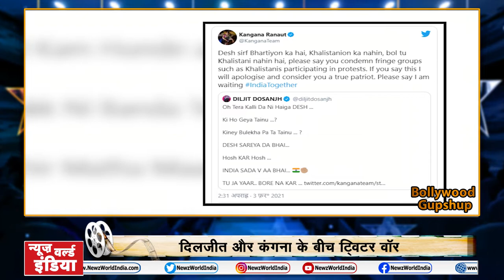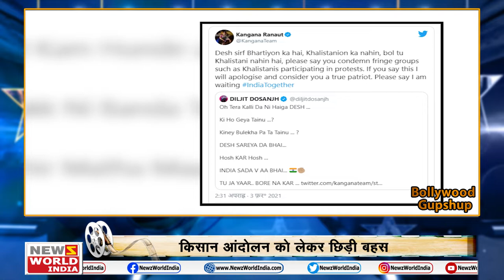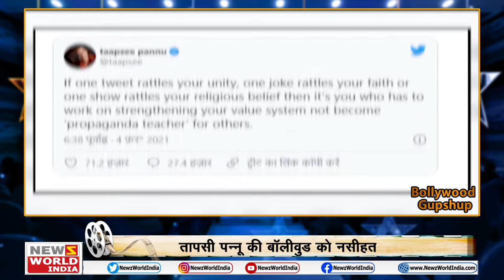Kangana vs Diljit dosanjh | Happy Birthday : Urmila Mantodkar | Bollywood Gupshup | NEWZ World India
KANGANA DILJEET
किसान आंदोलन को लेकर छिड़ी बहस
दिलजीत और कंगना के बीच ट्विटर वॉर
TAPSEE PANNU
तापसी पन्नू की बॉलीवुड को नसीहत
ट्वीट कर कई सेलेब्स पर साधा निशाना
URMILA
उर्मिला मना रही है अपना 47वां जन्मदिन
फिल्मों से दूर अब उर्मिला राजनीति में सक्रिय है
VIKAS GUPTA
3 कलाकारों के खिलाफ विकास करेंगे कानून कार्रवाई
फर्जी अफवाह फैलाने को लेकर दी कार्रवाई की धमकी
SHEHNAZ GILL
बादशाह संग म्यूजिक वीडियो में नज़र आएंगी शहनाज गिल
शहनाज गिल ने इंस्टाग्राम पर फोटो शेयर कर किया खुलासा